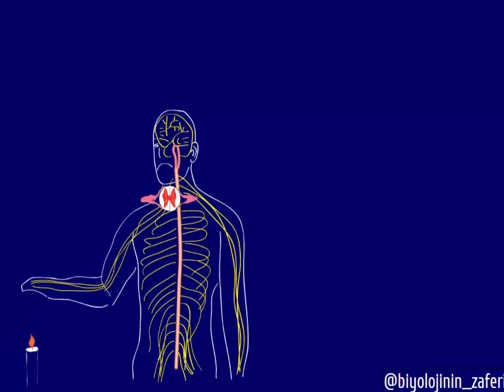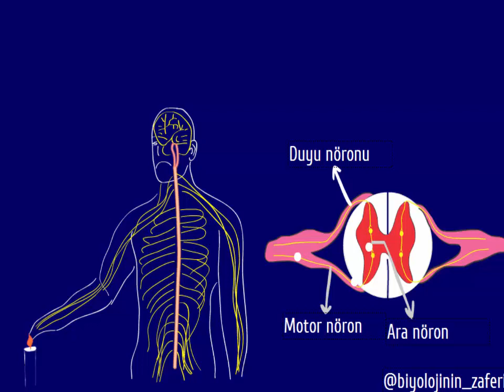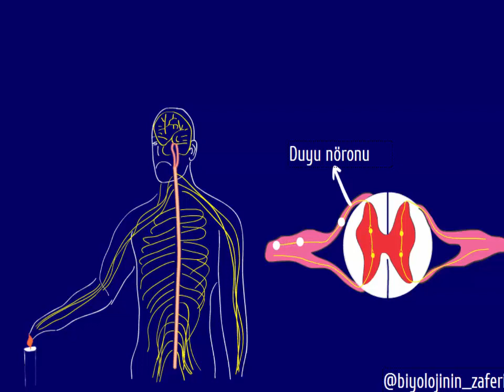spinal cord reflexes ( Omurilik refleksleri animasyonlu anlatım. )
Omurilik refleksleriden Üç nöronlu refleks yayının animasyonlu anlatımı. Reflekste impulsun izlediği yol. Reflekslerde hangi kaslar kasılır. Ara nöron kullanılır mı? önce tepki mi verilir yoksa acı mı hissedilir. Refleksin amacı nedir?